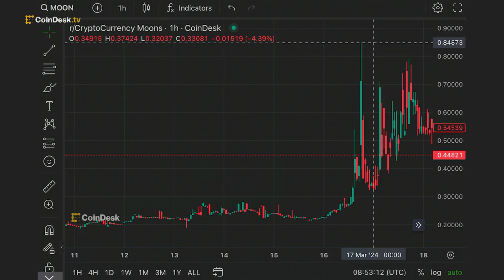What's Driving the Rally in Reddit Community Token MOON? | Chart of the Day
Moons (MOON), the native cryptocurrency of Reddit’s r/CryptoCurrency community, hits a record high ahead of Celer’s multidirectional bridge launch. MOON rallied to 84 cents over the weekend, surpassing the previous peak of 65 cents registered in July 2023. CoinDesk's Jennifer Sanasie presents the "The Chart of the Day."